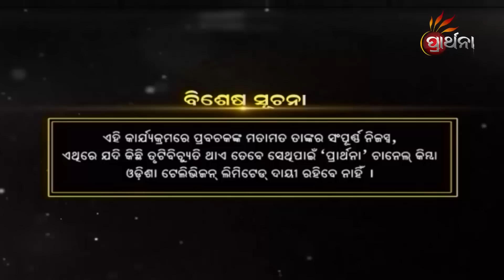ମାଳିକାରେ ଥିବା ଶାଳଶିଳା ବଟ କେଉଁଠି ଅଛି ? | Malika Bachan |EP 965 | Achyutananda Malika | Prarthana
ମାଳିକାରେ ଥିବା ଶାଳଶିଳା ବଟ କେଉଁଠି ଅଛି ?